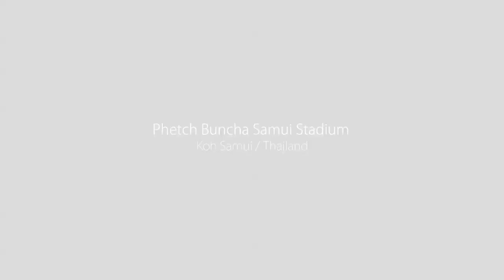Muay Thai fighting - Ali Lioneye vs Taharneak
Wednesday night, September 17th 2014. Koh Samui in Phetchbuncha Stadium. Ali Superprosamui (red corner) vs Taharneak Pinyomuaythai (blue corner).